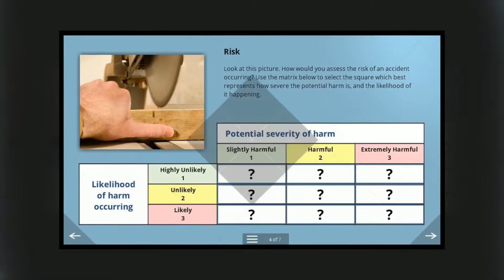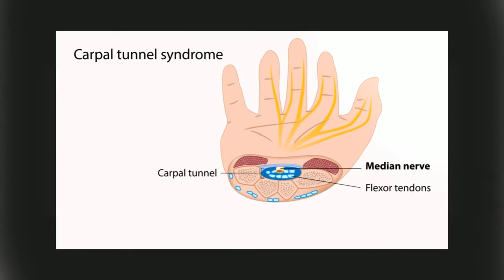Health and Safety e-learning course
A video demo of the Health and Safety E-Learning Course Materials provided 'off-the-shelf' by Trainer Bubble. Screenshots taken directly from the e-learning course.